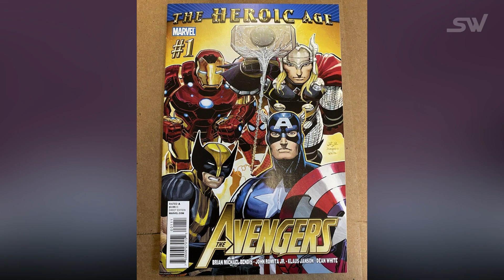Blank Panther 2's Biggest Surprise Toussaint Explained! | Wakanda Forever Post Credits Scene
Black Panther Wakanda Forever introduced us to another new character in its post-credits scene and many people have been left asking how he came into the mix. Well, here's your Toussaint Explained video that reveals what happened in the Wakanda Forever Post Credits Scene. Watch it and find out about his past and all his future prospects.